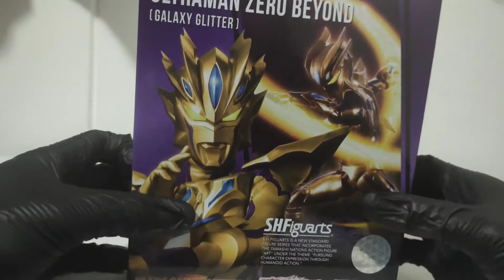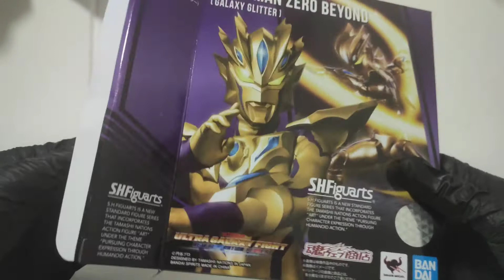SHFIGUARTS ULTRAMAN ZERO BEYOND GALAXY GLITTER - UnboxingXReview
Hi guys, today I'm making content about Shfiguarts Ultraman Zero Beyond Galaxy Glitter unboxing and review, hopes you guys enjoy budget unboxing and review videos. Thank you, Next ♥.

   igshid=18egoi8cibt1n